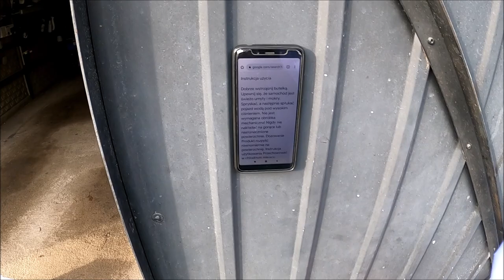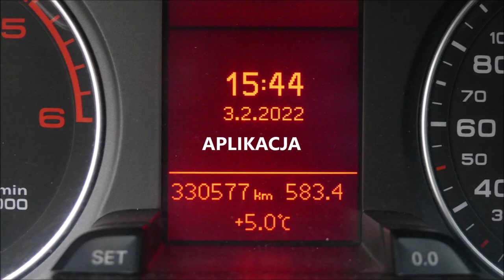Lahega Ceramicguard WET SEAL